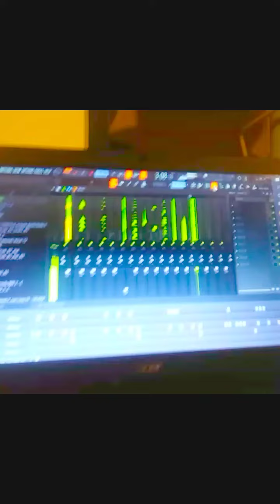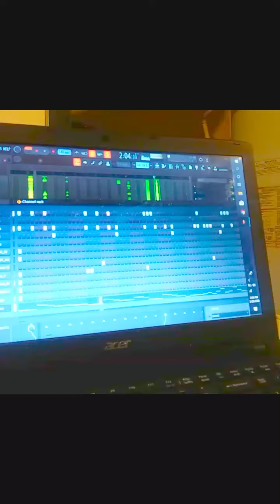Free trap music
I'm looking to collaborate with artists in Atlanta hit me up if you need some music